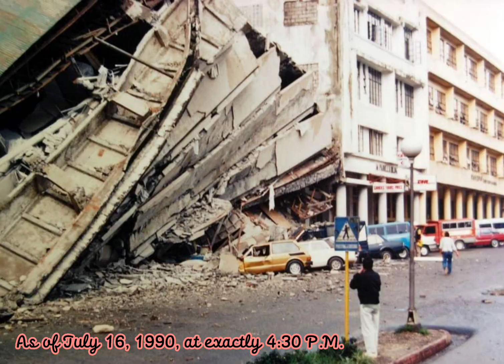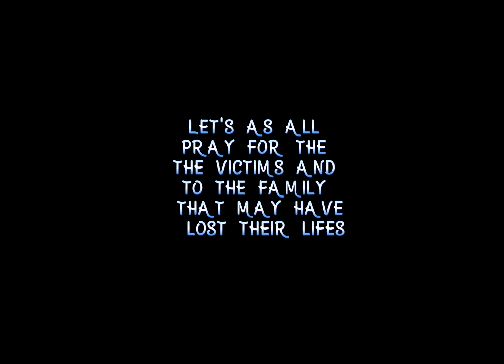Earthquake on July 27 2022 in Ilocos, Baguio and Pangasinan!